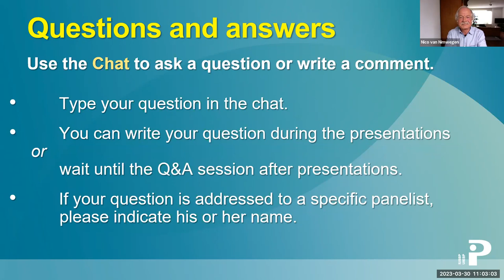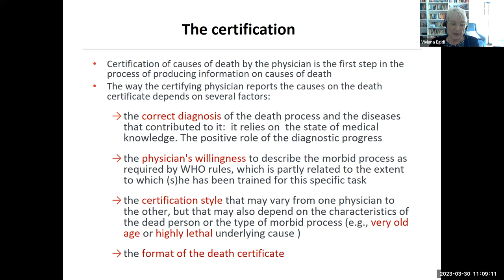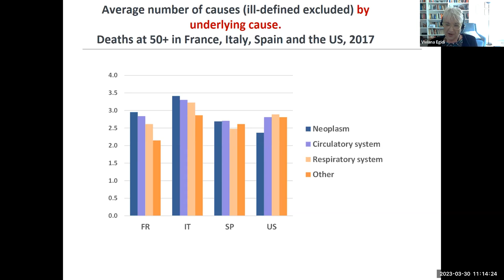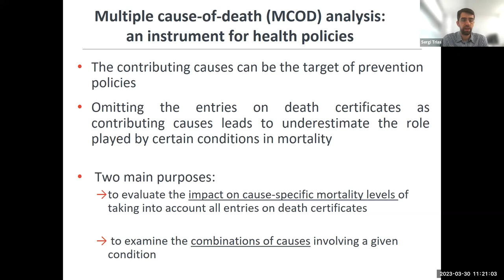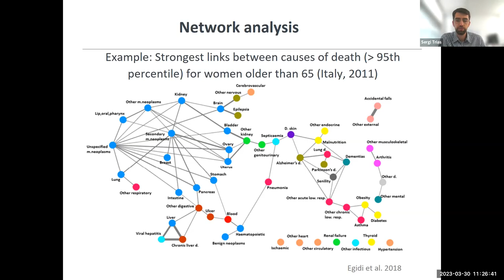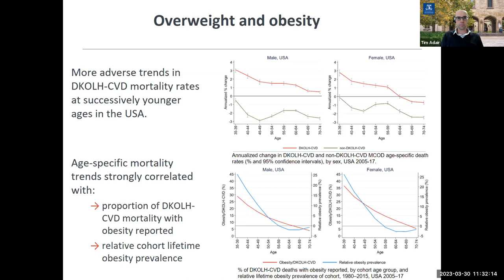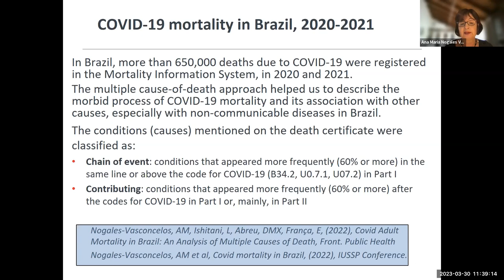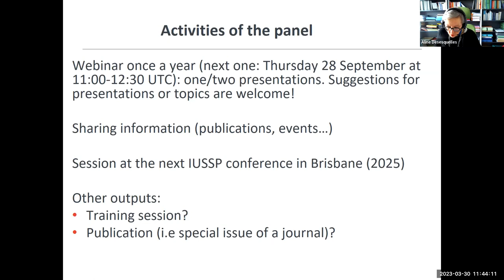Kick-off webinar - IUSSP Scientific Panel on Declining Mortality and Multi-morbidity at Death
The goal of this new IUSSP panel is to draw attention to the role played by multi-morbidity in current epidemiological profiles and mortality dynamics and to foster the inclusion of multiple causes of death and multi-morbidity in research. A growing number of studies examine mortality profiles and trends, as well as the contribution of multi-morbidity to death processes, using the entire set of causes listed on death certificates. New methods have been developed to analyze this rich material, and several national statistical offices already monitor multiple cause-of-death statistics. The multiple cause-of-death approach is a highly valuable tool for demographers, which deserves to be more widely known and used.